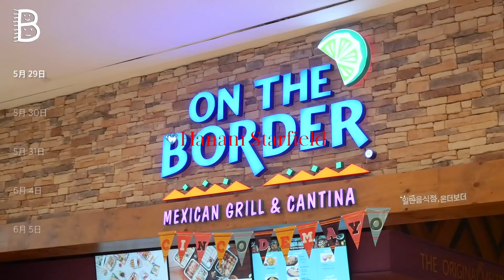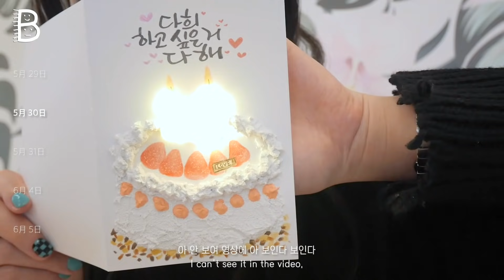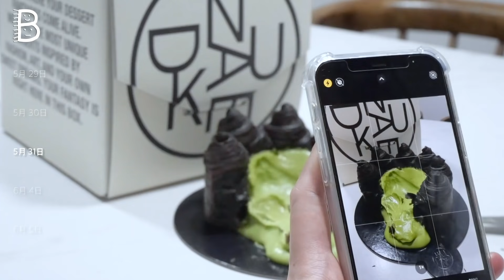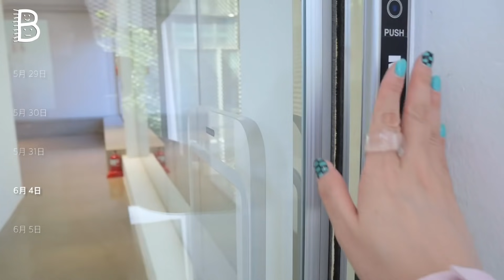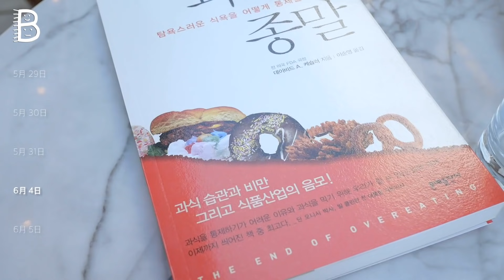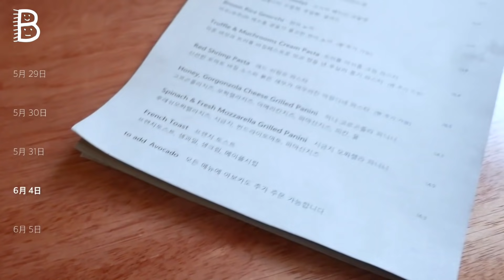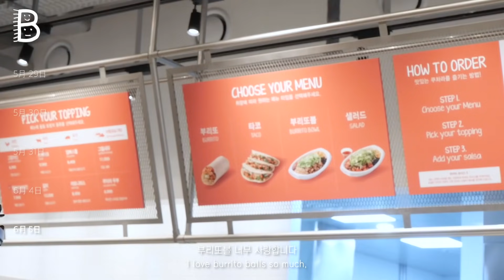ENG) [윗배] 🎂생일 주간 브이로그🎂, 일주일 코디, 붙임머리, 하남 스타필드, 미스치프, 하우스도산, 새들러 | OOTD VLOG | What I wear in a week✨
신체정보
173~4cm

안녕하세요 배프들💘
지난 5월 31일이 제 생일이었잖아요!
우리 배프들과 많은 분들의 축하를 받아서 넘넘 행복한 생일 주간이었어요
다시 한 번 너무 고마워요😘

⭐️옷을 제외한 액세서리 정보는 다른 영상에 기재되어 있습니다⭐️

상품 정보!!↓

🦋5月 29日

아우터(OUTER)
TMO POCKET DENIM JACEKT(CAMEL)

목폴라(TURTLE NECK)
로켓런치 (ROCKETXLUNCH) POLA T SHIRT (BLUE)

바지(DENIM)
TMO DENIM SETUP PANTS(CAMEL) S

가방(BAG)
HUNBO ORBITE MINI (CRACK BLACK)

모자(BENNIE)
TMO CRADATION KNIT BUCKET HAT (BROWN)

신발(SNEAKERS)
반스(VANS) 코어클래식 Slip-On 체커보드 슬립온

🦋5月 30日

니트(KNIT)
로켓런치 (ROCKETXLUNCH) R DAMAGE KNIT TOP (BLACK) S [품절]

바지(DENIM)
디인터넷 UMI FIT PT STITCH (시즌종료)

니트 스커트(KNIT SKIRT)
로켓런치 (ROCKETXLUNCH) R SEE-THROUGHT CABLE KNIT SKIRT (BLACK)

가방(BAG)
ANEDIT TINY BAG (CYAN BLUE)

샌들(SANDAL)
댕스랩 (DANGSRAP) 오리지널 블랙 240

🦋6月 4日

점프수트(JUMP SUIT)
UNORMAL EDIT JUMPSUIT (PINK)

니트(KNIT)
로켓런치 (ROCKETXLUNCH) R GINGHAM CHECK KNIT VEST (NAVY) S

가방(BAG)
THREEKNOCKS POCKET SLINGBAG (IVORY)

운동화(SNEAKERS)
네이키드울프 (NAKED WOLFE)

🦋6月 5日

셔츠(SHIRT)
언노말 (UNORMAL) APTER TWO-WAY SHIRT (NAVY)

바지(DENIM)
언노말 (UNORMAL) STITCH WIDE PANTS (BLACK) S

가방(BAG)
MAJOURNEE M MINI BAG (PEACH CORAL)

신발(SNEAKERS)
컨버스 (CONVERSE) 런스타 하이크 하이 BLACK

- Happy Birthday Samba by E's Jammy Jams -
- Music presented by Mew & Mew Music -